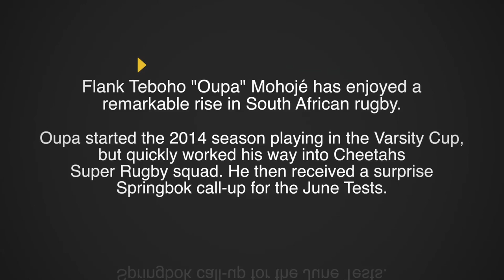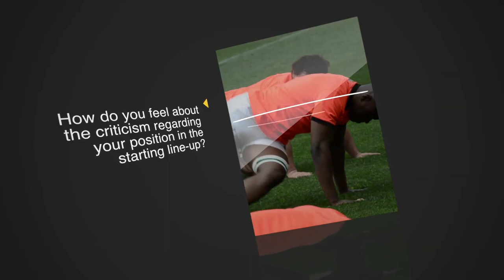MyPlayers On The Sidelines: Springbok flank Oupa Mohoje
MyPlayers On The Sidelines features your favourite South African rugby heroes speaking about life on and off the field. We chat to Springbok flank Oupa Mohoje ahead of his first Test start on Saturday.